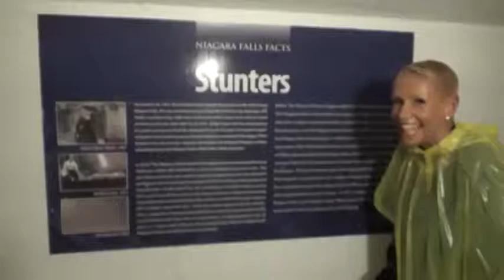More Sales No Cow Poo 1002 It is best to be first in business with Rowie McEvoy